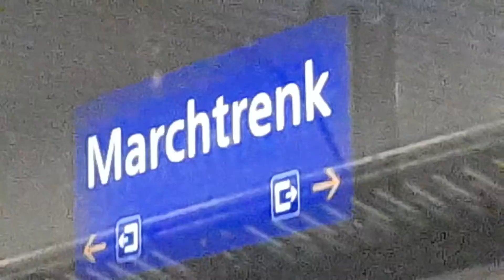ÖBB Cityshuttle mit ziehender 2016 als R/REX nach Linz Hbf um kurz nach 19:00 am 11.02.2022